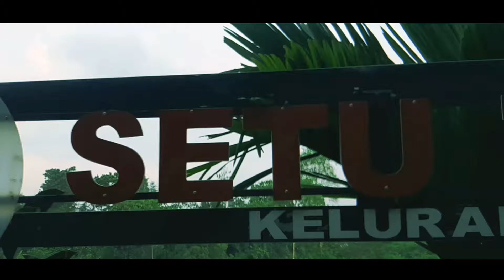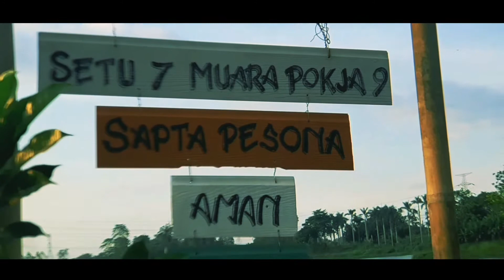Setu Tujuh Muara Bojongsari Depok - Setu Sawangan (Video Cinematik)